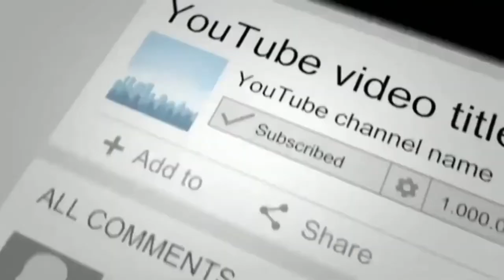The camel rider / FAIL COMPILATION #1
- 0 - 100k followers in 4 months (instead of 39$) just with this link 17$

- Ernährungsberater verschenkt seinen Abnehm-Bestseller
 (GRATIS bestellen!)